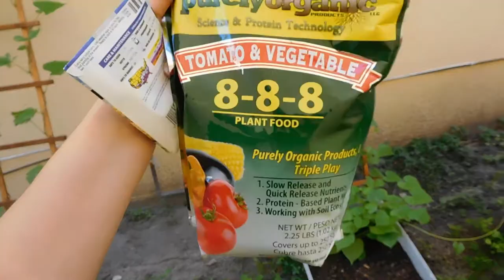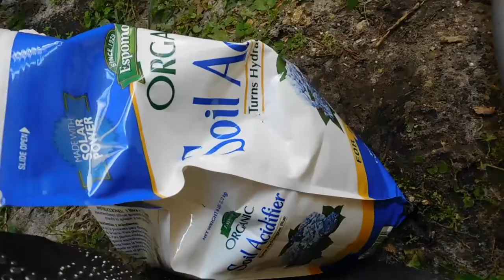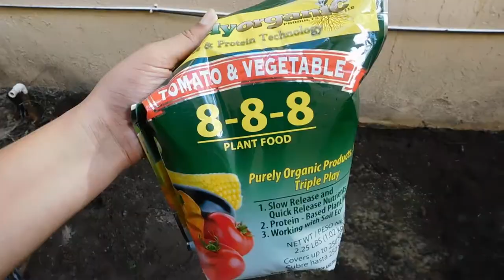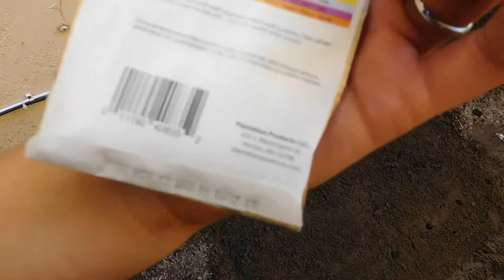Garden Vlogs: Planting Corn Rows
Check back every Wednesday at 2pm for new videos!

안영히 세요 (Bye)

For food photos and videos check out @fearlessfoodys